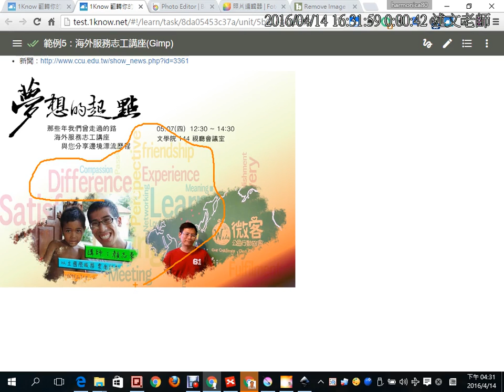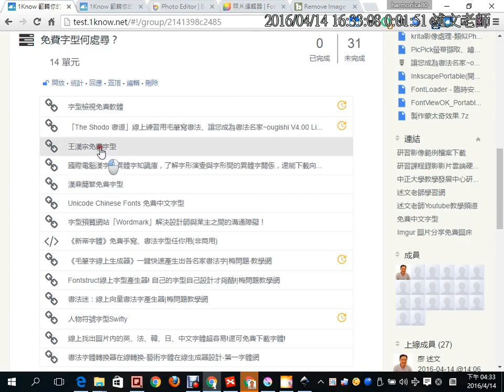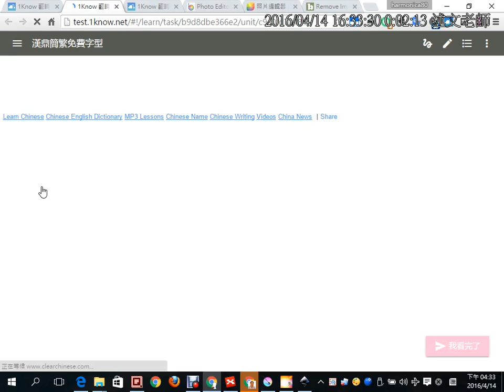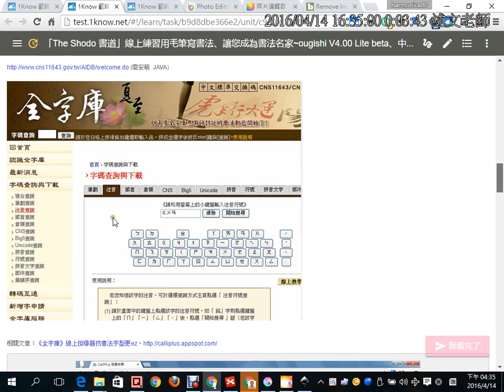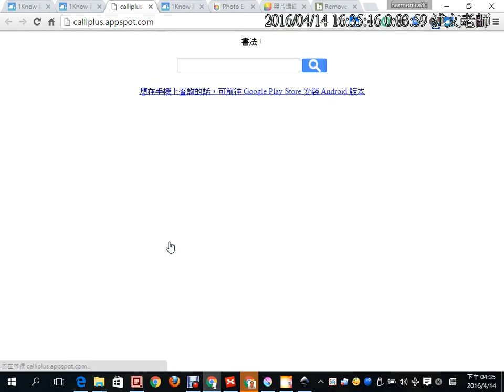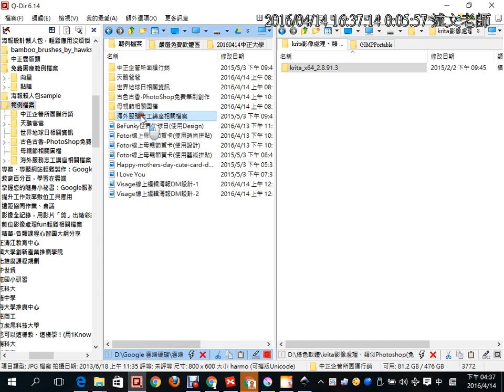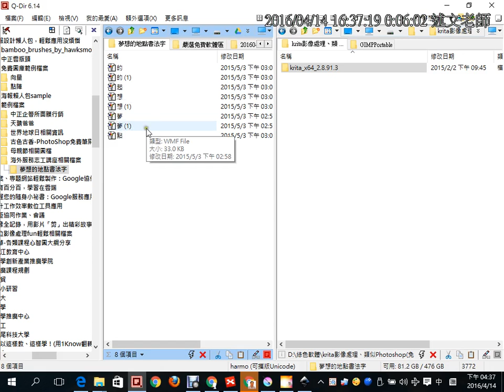10：使用全字庫網站取得書法字型圖檔進行設計